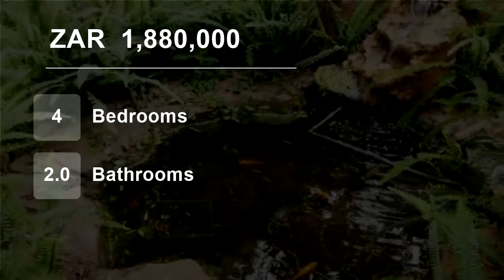4 Bedroom House For Sale in Rooihuiskraal, Centurion, Gauteng, South Africa for ZAR 1,880,000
It gives me great pleasure to introduce to you a home, that is so close to nature. You get to this house and you literally get taken by the singing birds up the trees and the forever green garden makes it stand out from a lot I have seen.  It has a variety of fruit trees, such as Banana, pawpaw, passion, and fig trees.
This f...